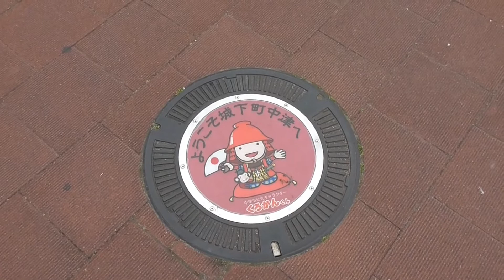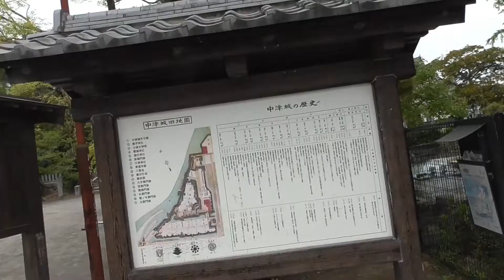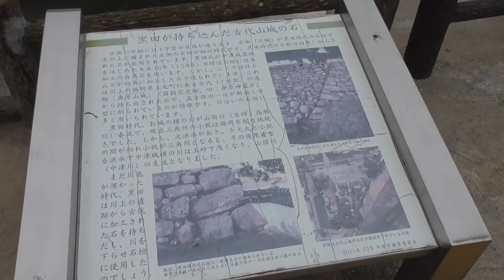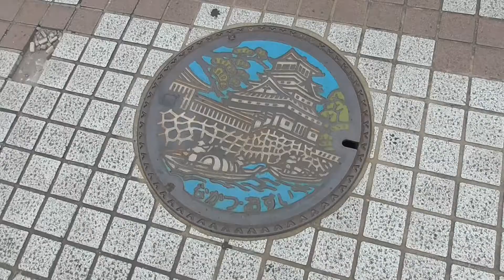中津城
お城の裏側のがおもしろい。官兵衛夫婦の像とか、細川さん時代と黒田さん時代の石垣とか天守もかっこいい。